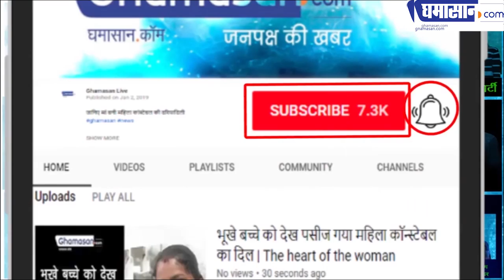Terrorist Attack के बाद Modi के नाम युवा पीढ़ी का बजा बिगुल